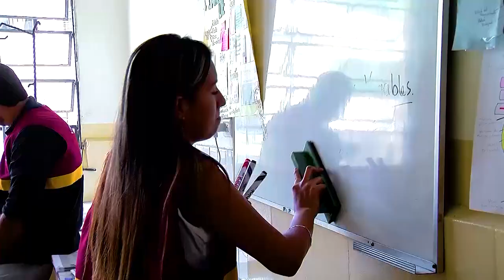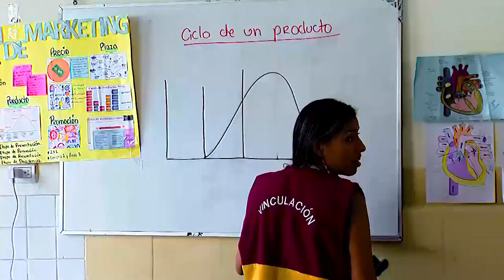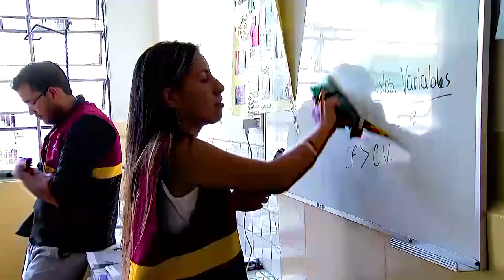UCSG EN LA COMUNIDAD | PROGRAMA 7